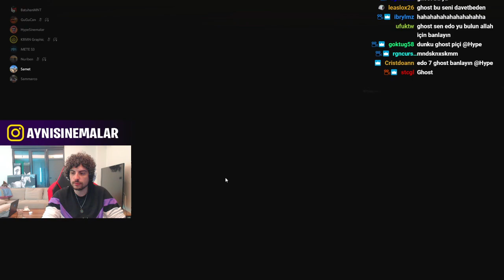Hype - Efsane Kadroyla Pubg(Aşırı Komik Eğlenceli) Oynuyor w/BatuhanMNT, Mete53, Samet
Hype (Ayni Sinemalar) Efsane Kadroyla Pubg(Aşırı Komik Eğlenceli) Oynuyor w/BatuhanMNT, Mete53, Samet